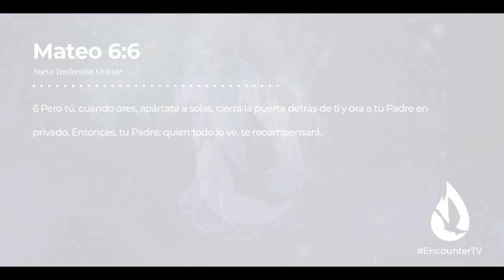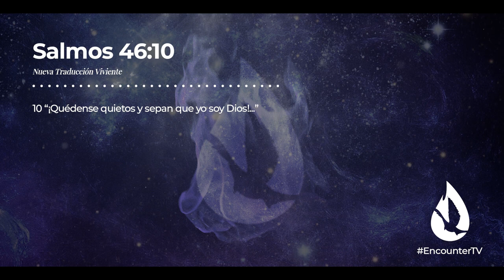ESTO es Lo Que Sucede Cuando Oras Constantemente - David Diga Hernandez Espanol (NSKM)